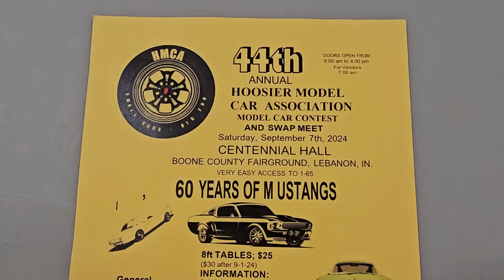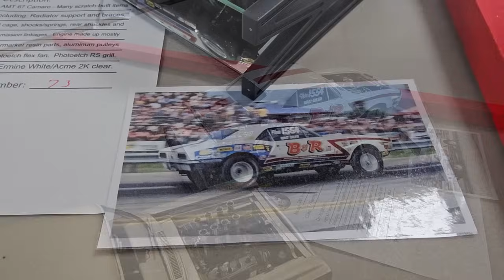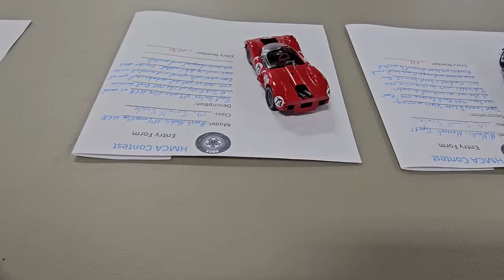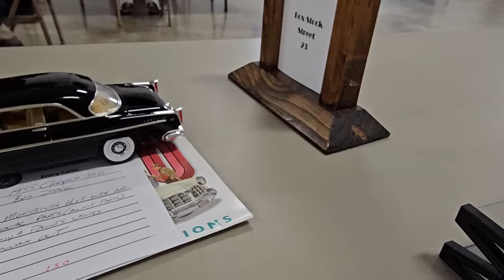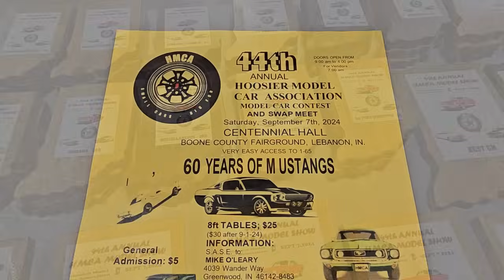Scale Model Car Contest 2024 HMCA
The HMCA Hoosier Model Car Association put on their 44th Annual Model Car Contest/Swap Meet September 7, 2024 in Lebanon, IN.

Throttle Power